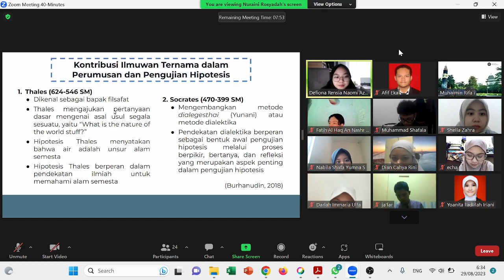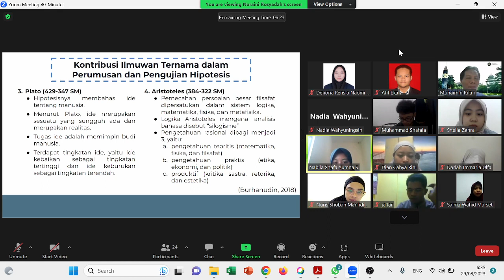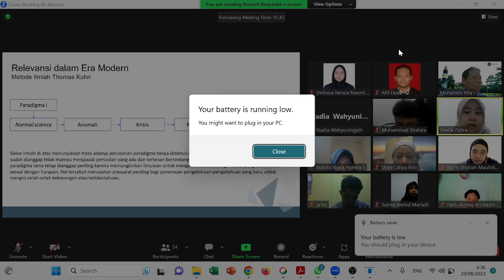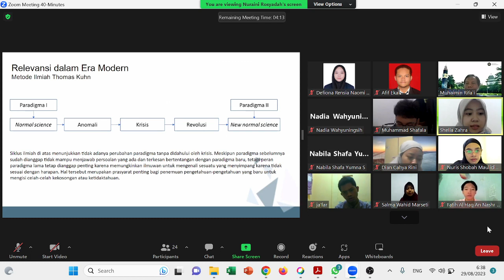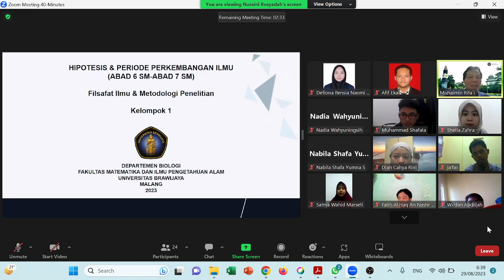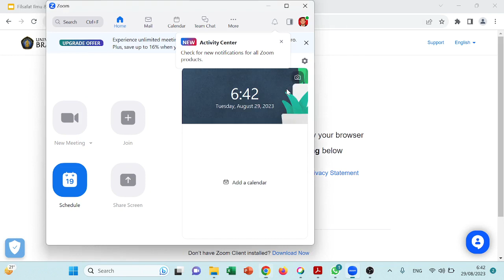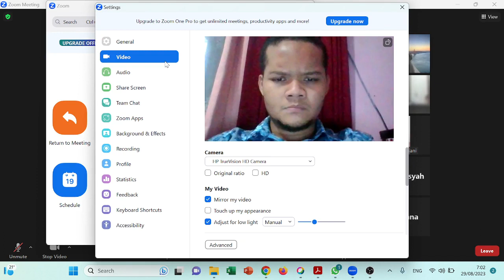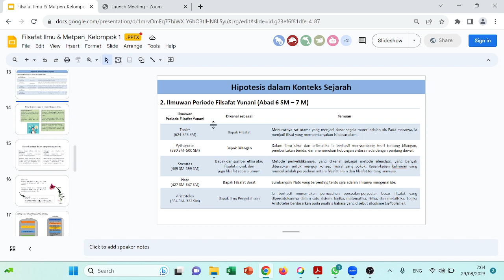Filsafat Ilmu dan Metodologi Penelitian pertemuan 2 29 Agustus 2023 Dept Biologi UB part 2